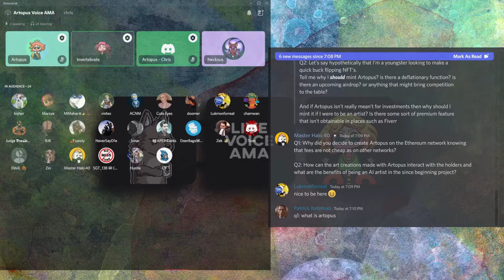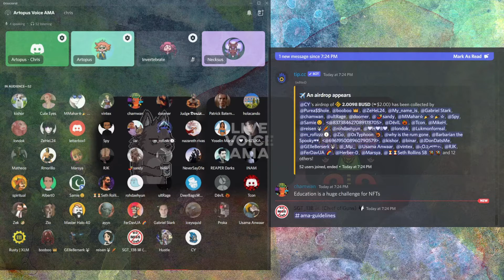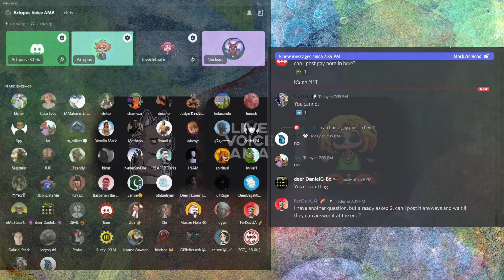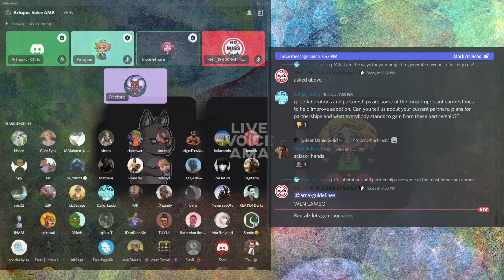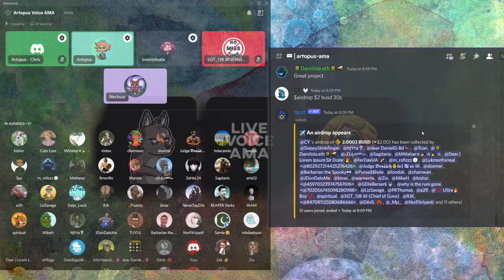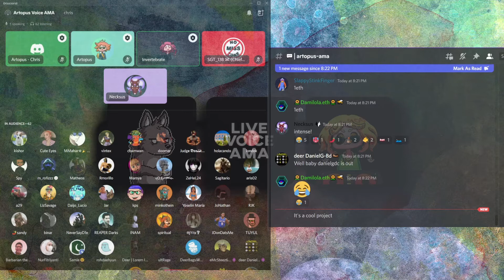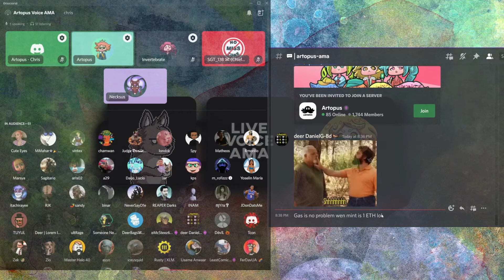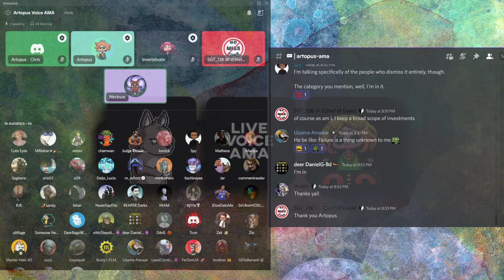Artopus - Wolves of Alt Street AMA#21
IMPORTANT NOTE: At an early point in the show, the Artopus team miscommunicated the mint price of 1 ETH; THIS is IN ERROR! The mint price for Artopus is 0.1 ETH, not 1 ETH.

PROJECT  BACKGROUND
Artopus is the first AI artist born in the network of Ethereum! With uniquely trained AI generative models pegged to each Artopus, these little creatures have distinctive personalities and careers, capable of creating generative artworks and interacting with holders.

As an “AI Artist”, every Artopus is capable of producing creative artworks from a self-supervised generative network. Upon requests from the holder, Artopus will trigger a randomized mint of artwork, in which the creation process is 100% automated, randomized, and disintermediated; fully generated by algorithms, or in other words, the smartness of Artopus.

Thanks again for watching, and Stay Curious, Friends!

Join the Wolf Pack to learn more about Bitcoin, Ethereum, Litecoin, Ripple, Stellar Lumens, and even more cryptocurrency projects besides

Feel free to suggest any ideas or topics of discussion for future content in the comments section.  We're also happy to try to answer any questions you might have.  Bye for now!